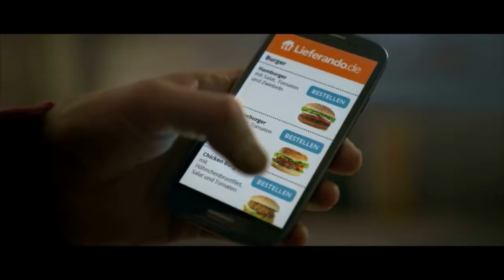Sport1 Euro League Nov 2016 Joe Cocker 44sek